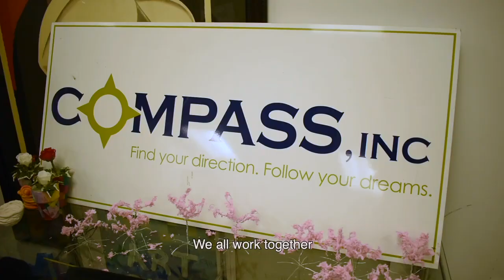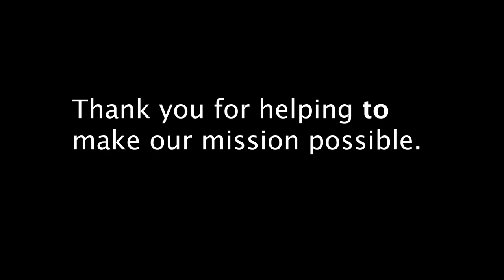Gala Art Club Video